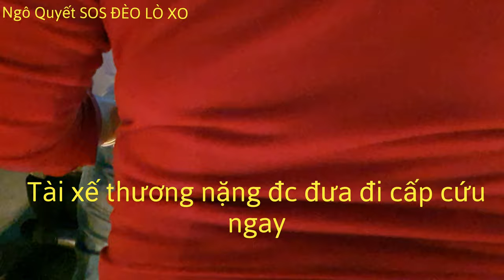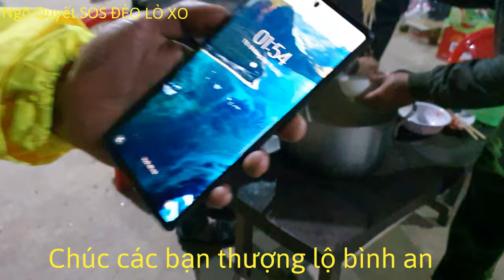SOS ĐÈO LÒ XO-Tai Nạn 22h30 ngày 17/3 Cùng 1 Km1409 1 người chết- Tai Nạn Thảm Khốc